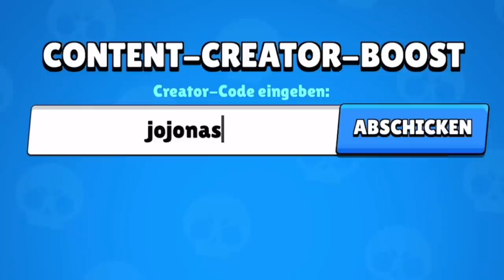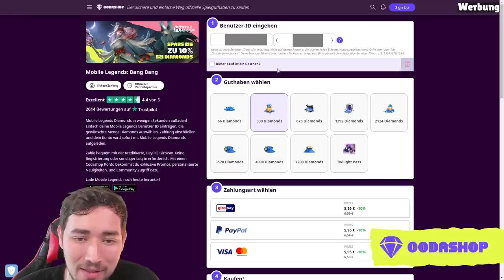JACKPOT BEKOMMEN! 😱 1000 TROPHÄEN und 1.EPISCHER BRAWLER? Brawl Stars Neustart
Hier kommt ihr zu Codashop (Werbung)

1. Dezember 2022 und läuft bis zum 12. Januar 2023.
3. Benutzer können den Code einlösen und den Rabatt nur einmal in Anspruch nehmen.

(Werbung)